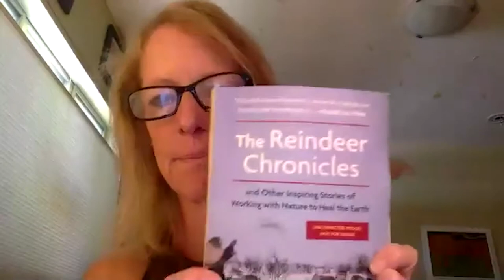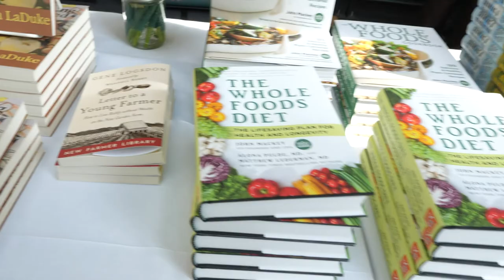Episode #19 - Judith Schwartz - Regenerative Voices™ Podcast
"Though the problems of the world are increasingly complex, the solutions remain embarrassingly simple" begins Judith Schwartz's, Environmental Journalist & Author, newest book The Reindeer Chronicles – this quote by Bill Mollison prompts the potent opportunity we have to restore the health of our planet. In this episode of Regenerative Rising's Regenerative Voices Elevating Stories Activating Change podcast Judith joins guest host, Nancy Coulter-Parker, Director of Content and Insight at Regenerative Rising, to share the beautiful stories of successful eco-restoration throughout some of the most extreme areas of the world – from China, to Middle Eastern Deserts, over to Hawaii, up to Norway and more. Learn how central our role as humans is within actively regenerating nature when Judith recounts the profound story of Loess Plateau, and how China was able to mobilized millions of people in dire poverty to restore an entire ecosystem the size of Belgium. Refreshingly, Judith takes the opposite approach from the typical doom-and-gloom climate narrative to share regenerative success stories that teach us what can be done to secure our regenerative future. This is the story of possibility.